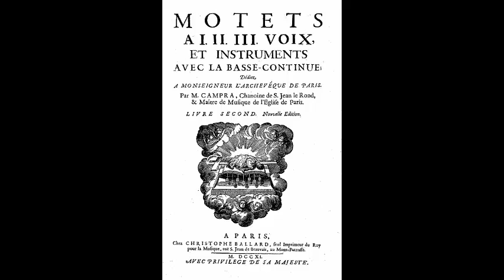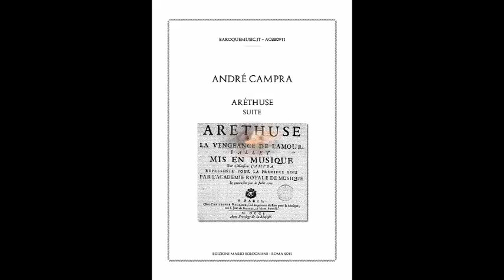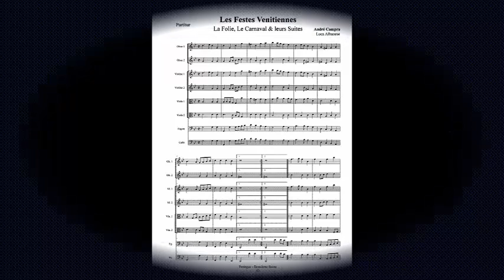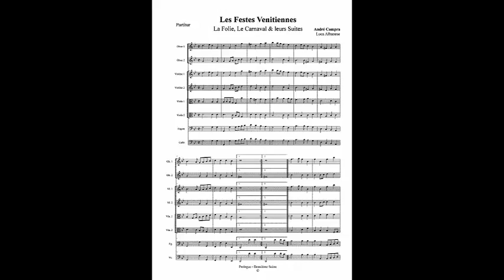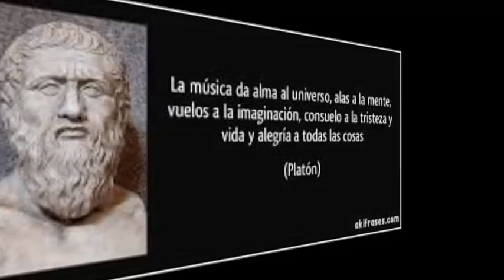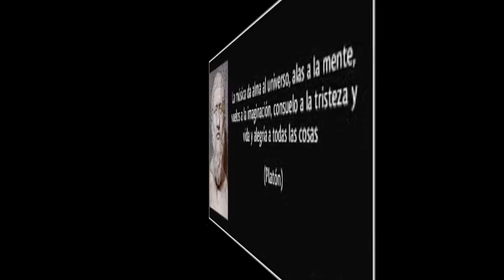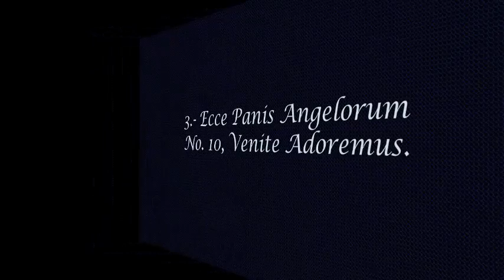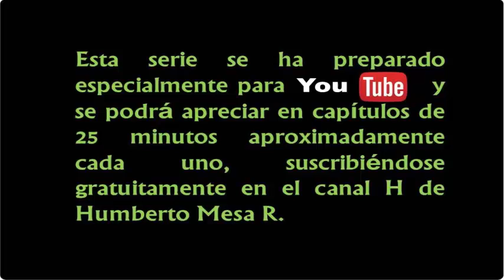Compositores olvidados pero gloriosos, A. Campra, Cap. 3, ¡Música, Maestro!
La vida y la obra de este ilustre compositor francés, Andre Campra, en tres capítulos.